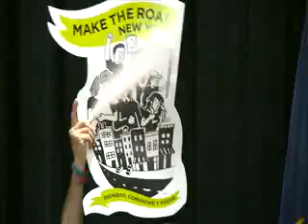NY presenta demanda para proteger a beneficiarios de DACA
El fiscal general de Nueva York, Eric T. Schneiderman, presentó una demanda estatal múltiple para defender a los beneficiarios de un programa que protege a quienes llegaron ilegalmente a Estados Unidos en la infancia.